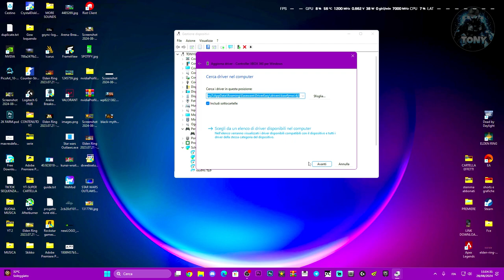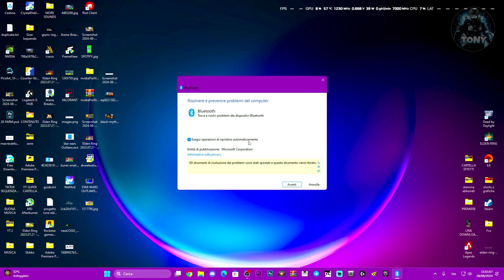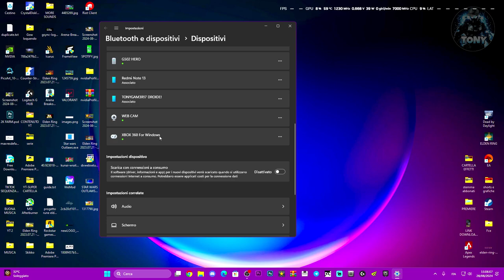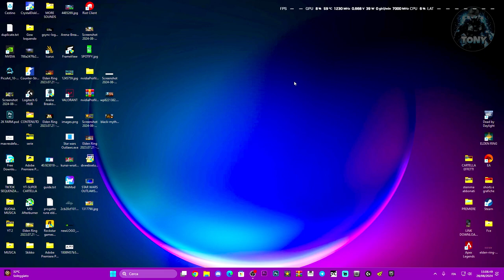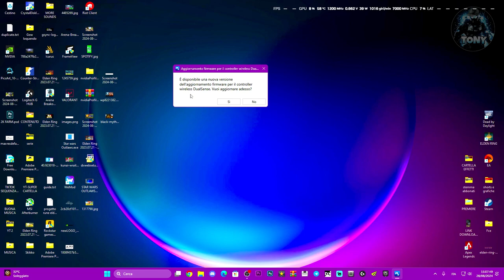IL CONTROLLER NON FUNZIONA SU STAR WARS OUTLAWS - COME RISOLVERE IL PROBLEMA DEL GAMEPAD SU PC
MIO REFCODE:563685ph1

PC:
MOBO: B450 GAMING PLUS
CPU: R5 3600
GPU: 1660 SUPER
RAM: 16 GB
CASE: 4000D AIRFLOW CASE CORSAIR

VIDEO TUTORIAL
               GAMES---TECH---MICROSOFT